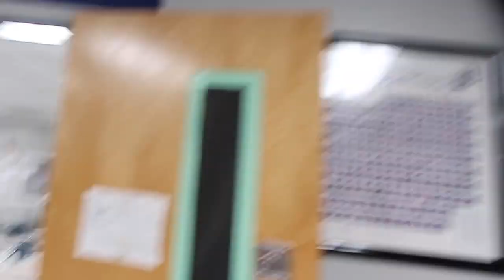BillSony STARTS A NEW SEMESTER IN HIGH SCHOOL